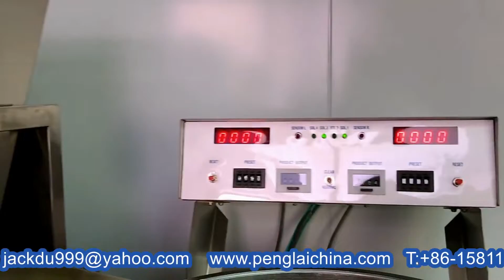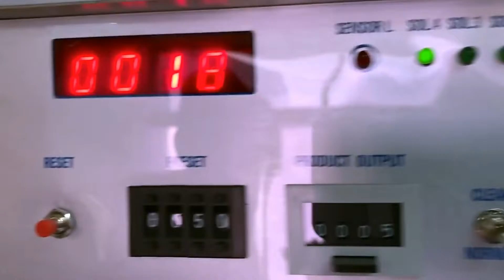Tabletop type electric counting filling tablets capsules machine 4 nozzles tablet filler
Automatic Pill Counter Tablet Hard Sofgel Capsule Counting Machine for Pharmaceutical
The automatic capsule tablet pill counting machine has been designed and developed to count & fill different shapes or size of products accurately like soft gel capsules,hard capsules, tablets, sugar coating, and film coating tablets, pills, herb medicine or similar products into containers or vials.
The machine can be adjusted to count capsules or tablets between 1-9999 pcs per bottle without changing spare parts.
Parameter of automatic capsule table pill counting machine
Model SJ-2
Dimension
810*720*840mm
Voltage
110-220V 50HZ-60HZ
Weight 50kg
Power 100w
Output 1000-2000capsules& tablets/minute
Main Features of SJ-2 Automatic Pill Counter Tablet Hard Sofgel Capsule Counting Machine for Pharmaceutical
 1)The number of pellet counted can be arbitrarily set up among 0-9999.Stainless steel material for whole machine body an meet with GMP specification.
2)Easy to operate and no special training required.
3)Precision pellet count with special electrical eye protection device.
4)Rotary counting design with fast and smooth operation.
5)The rotary pellet counting speed can be adjusted with stepless according to the bottle putting speed manually.
6)The interior of the machine is equipped with dust cleaner to avoid the dust effect on the machine.
7)Vibration feeding design , the vibration frequency of the particle hopper can be adjusted with stepless based on the needs of the medical pellet out put.
8) Once start with one bottle and automatically to count the next when finished, easy picking up and putting down the bottle by hand.
After-sales service on the machine shown in the video:
UK Agent Office
69 Waterloo Road Manchester England M8 8FJ